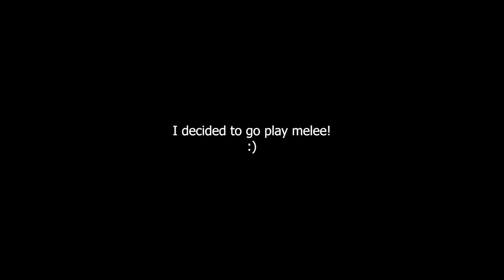POE 3.25 | Boat League? More like G.O.A.T LEAGUE!!!!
Congratulations you found my video, by the time you're watching it I'll probably be live here at YT!